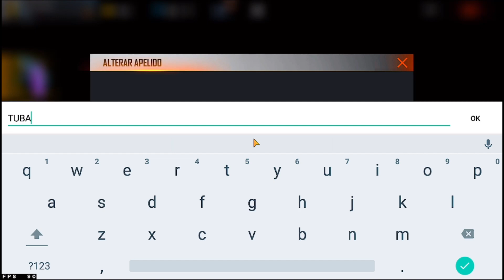TUBARÃO NO FREE FIRE KKKKKKKKKKKKKKKKKK